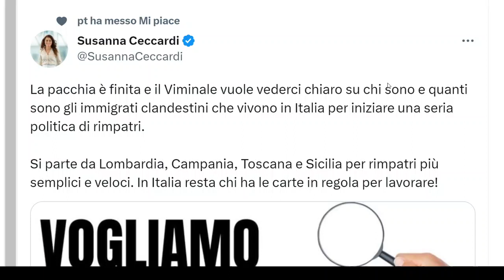ECCO COME MENTONO SPUDORATAMENTE